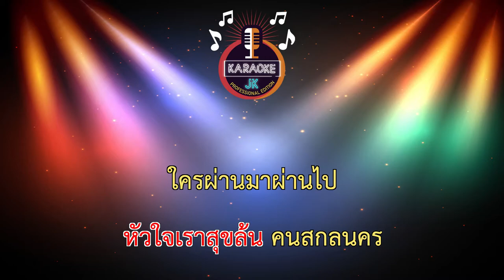เกิดเป็นคนสกล (94-Bm) - ศิลปินอิสระ 【 Cover By คาราโอเกะดนตรีสด 】